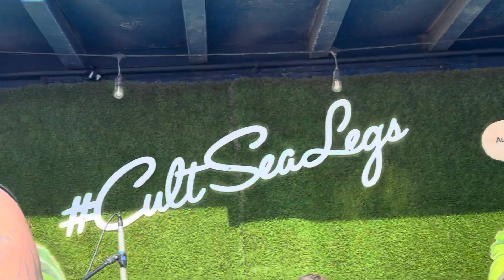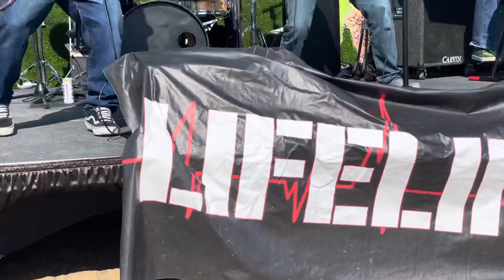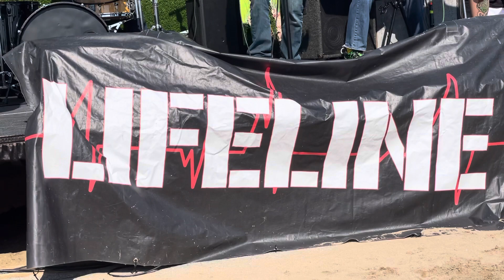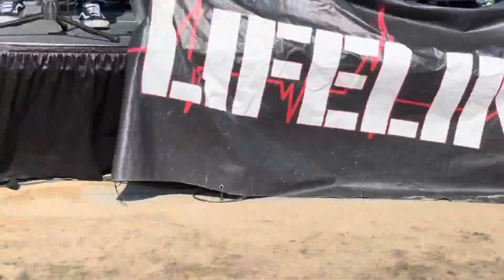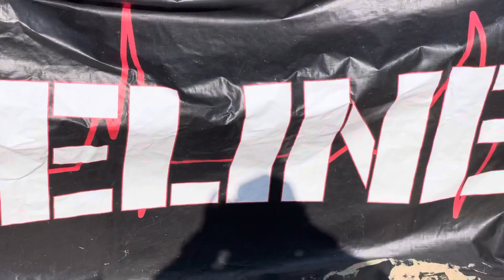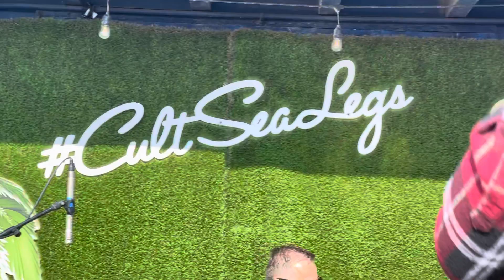Lifeline at SeaLegs Club George vip reporting from Huntington Beach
Lifeline Sea legs#Club George vip#The end of the pandemic#Cubana libre# the Exclusive cigar in the cigar kingdom cigars Not for sale at any price but for our generals and dignitaries